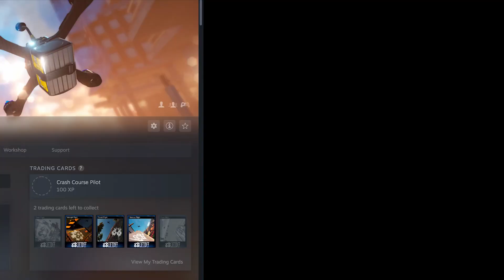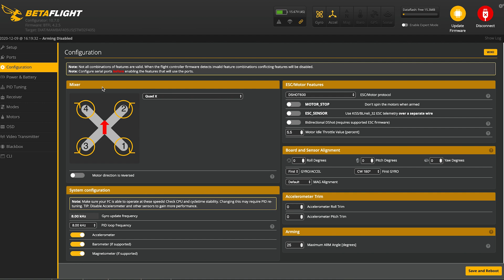Learning FPV with No Experience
During my time in lockdown in Greece I decided to learn how to fly FPV drones.
Support with Bitcoin: 1C2GuZPscVskvzScBJSQpdeXqGz2moJHaC

Friday Night Terrors - OTE
Flower Market - Fabien Tell
My Left Foot - Dez Moran
Hero in the Rain - Headlund
Strange Roll - Elliot Holmes
Healthy Curiosity - Spectacles Wallet and Watch
Welcome To Hitsville 2 - Martin Landström

Filmed by

Edited by